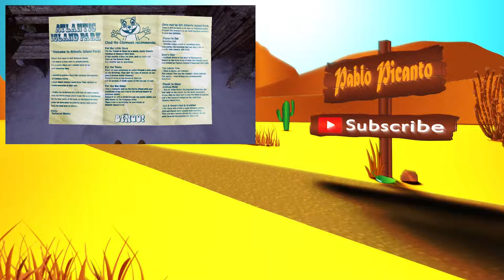That window doesn't look too good | Event [0] | #3